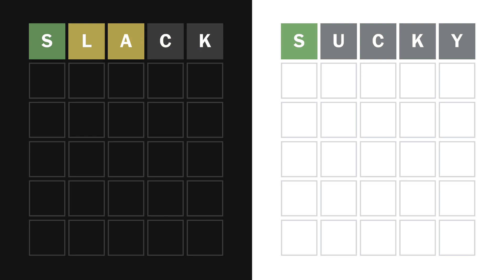Wordle With Friends Ep. 347: Wordle 606 02/15/2023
The Wordle Friends continue their pattern of late uploads.